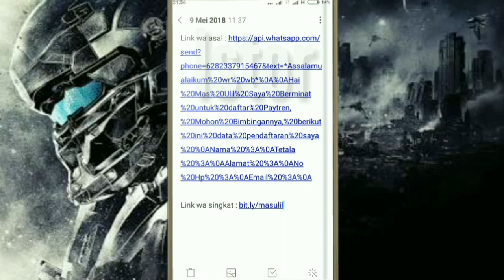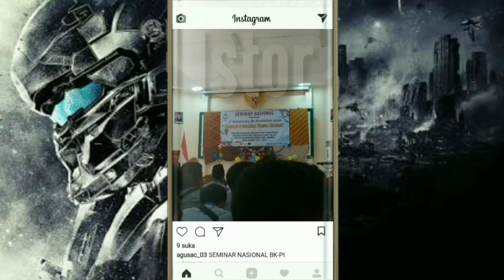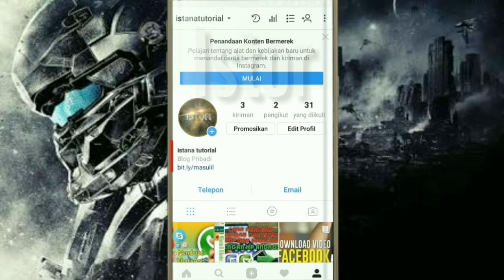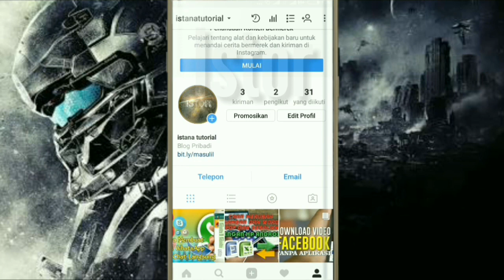Cara Memasang Link WA di Instagram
Video menjelaskan tentang Cara Memasang Link WA di Instagram,